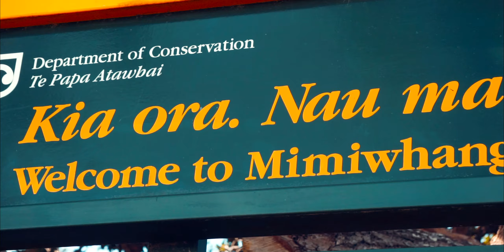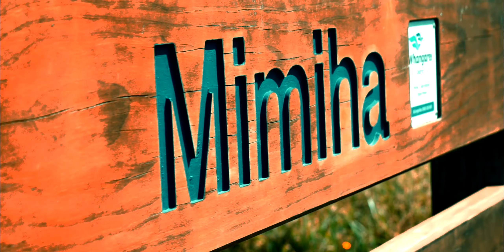New Zealand - Whangarei tempat yang bagus untuk berwisata di New Zealand (Selandia baru)-Sony Alpha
Kalau ingin ber wisata di New Zealand ( Selandi baru ), Saran aku sih dateng ke tempat ini. Warga di New Zealand sangat ramah.
Kali ini kami ga perlu jauh jauh untuk jalan jalan di sekitar New Zealan, karena di sekitar perumahan kami di new zealand areanya sudah sangat bagus.

Follow IG aku juga utk Liat aktivitasku and Charly sehari hari -

Gear
Gopro
laptop ASUS

Wisata Di New Zealand